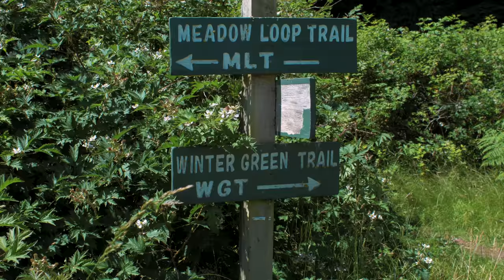Whidbey Island | July 4th, 2018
A wonderful experience enjoying the seclusion and community of Whidbey Island during their July 4th celebration!

Shot on the GH5 (Mostly in 120 fps)
Voigtlander Lenses - 10mm, 17mm, 42.5mm.